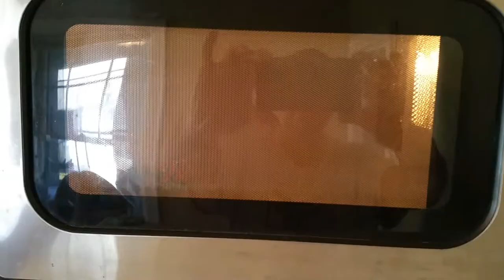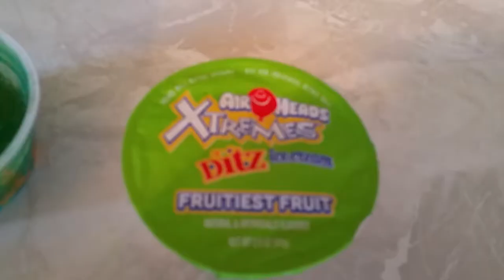Airheads ice cream things (microwave style)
We microwaved Airheads ice cream things.